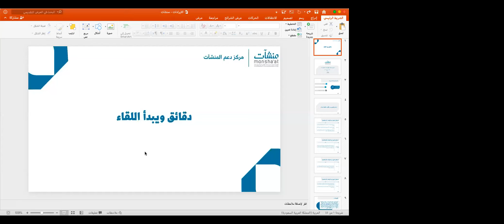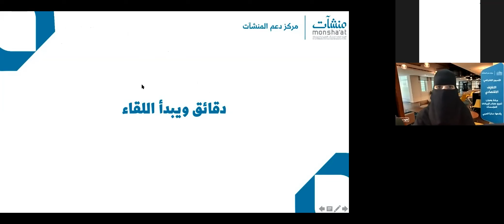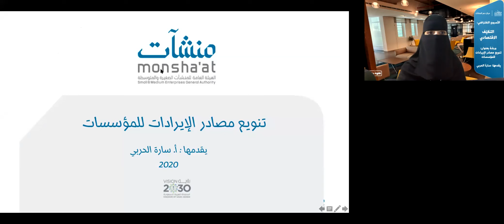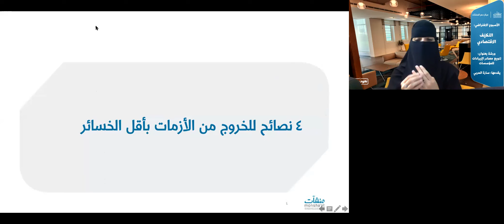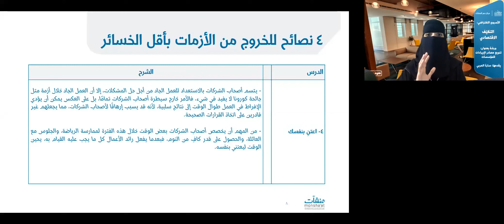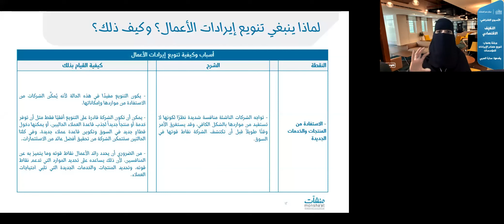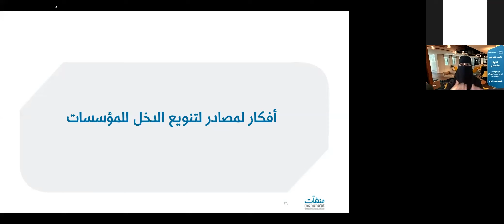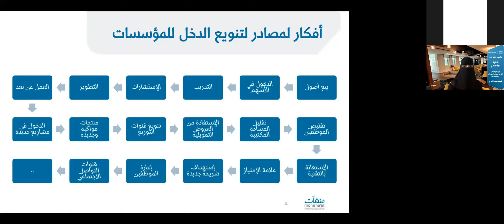تنويع مصادر الإيرادات للمؤسسات | أ سارة الحربي